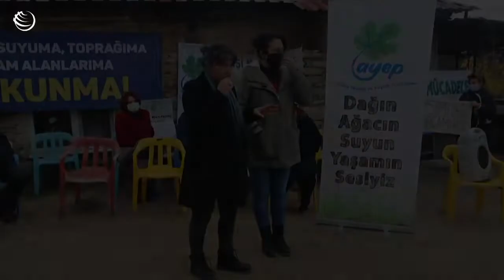Maden karşıtlarına silahlı saldırı!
ÇEPEÇEVRE YAŞAM

Namlunun ucunda yaşamı savunmak

Aydın'ın Çine ilçesi Topçam Köyü'nde evine 60 metre uzaklıktaki madene karşı mücadele eden Ali ve Cennet Coşkun'a Eysim Madencilik Şirketi elemanları tarafından yapılan silahlı saldırı Topçam köyünde protesto edildi. Ülkenin değişik yerlerinden gelen Ekoloji örgütü temsilcileri ve köylüler, silahla saldıracak kadar pervasızlaşan maden şirketlerine karşı birlik mesajı verdiler.

Çepeçevre Yaşam Topçam köyündeki protesto eylemini ekranlarınıza taşıyor.
Özer Akdemir'in hazırlayıp sunduğu Çepeçevre Yaşam evrenselTV'de